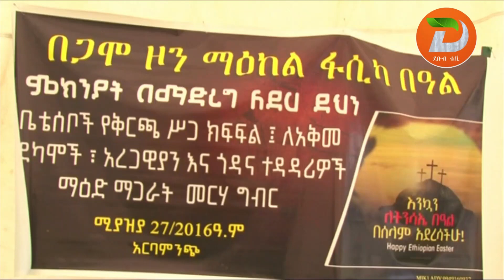የጋሞ ዞን አስተዳደር ከሰራተኛና ማህበራዊ ጉዳይ መምሪያ ጋር በጋራ በመሆን የትንሳኤ በዔልን ምክንያት በማድረግ ከአርባምንጭ ከተማ በጎ ፈቃደኞች ...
የጋሞ ዞን  አስተዳደር ከሰራተኛና ማህበራዊ ጉዳይ  መምሪያ ጋር በጋራ በመሆን የትንሳኤ በዔልን ምክንያት በማድረግ ከአርባምንጭ ከተማ  በጎ ፈቃደኞች  በተሰበሰበ ገንዘብ አነስተኛ ገቢ ላላቸው የማህበረሰብ ክፍሎች ማዕድ አጋርቷል